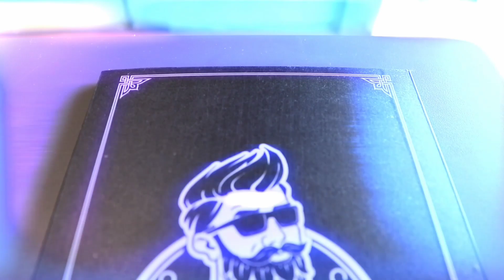Punit Hair Salon 😱 Interior Design | Grand Opening Salon Decorations Ideas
Punit Hair Salon Interior Design.
Grand Opening Salon Decorations Ideas.
Punit Hair Salon.